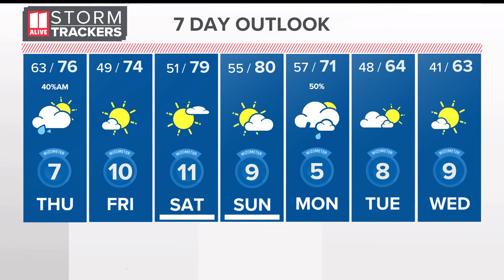Rain in metro Atlanta | Another round overnight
Tracking another round of rain moving in overnight. These storms were much stronger to the west of us.

11Alive is Where Atlanta Speaks. We believe that news shouldn’t be a one-way conversation, but a dialogue with you. Join in, share your thoughts and connect with new perspectives.